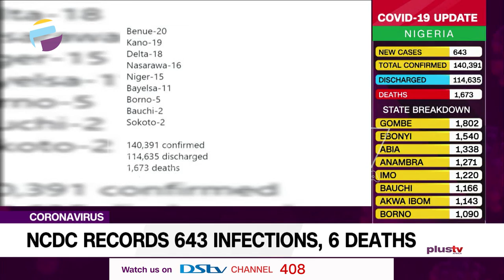Covid – 19 Update: NCDC Records 643 New Covid - 19 Cases And 6 Deaths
The Nigeria Center for Disease Control (NCDC) has recorded 643 new cases of coronavirus COVID-19, bringing the total number of infected people in the country to 140,391.